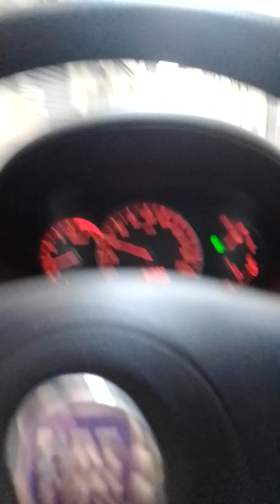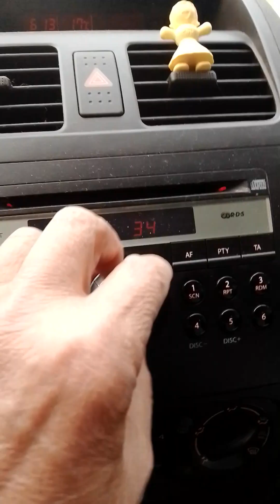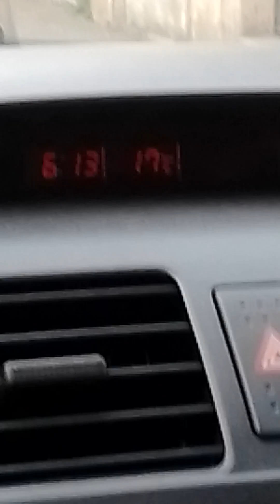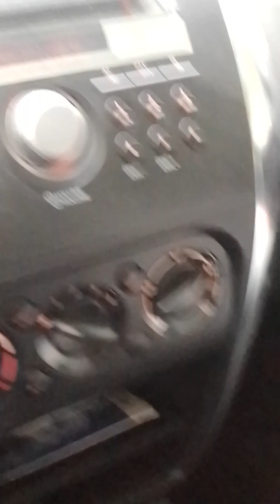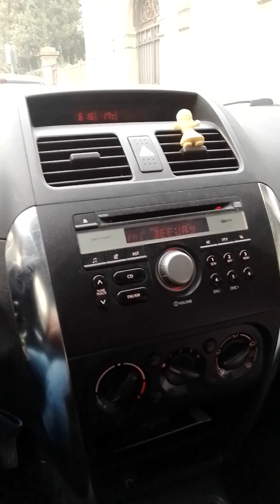]492[ 82*GR...23A...17PEN/73.. SUPERGIORDANO...CALENDARIO INTORNO ALLA TESTA DI TECLA...BY AUTORADIO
82*GR...23A...17PEN/73...PER UNA BUONA VISIONE SI CONSIGLIA DI ASPETTARE L' AUMENTO AUDIO AD AUTO FERMA NEL VIDEO SUPERIMPROVVISATO...
PER IN MIGLIOR ASCOLTO...LA PRIMA PARTE USARE IP CELLULARE A CORNETTA... GRAZIE BY SUPERGIORDANO...